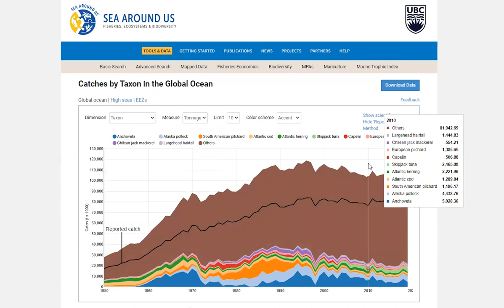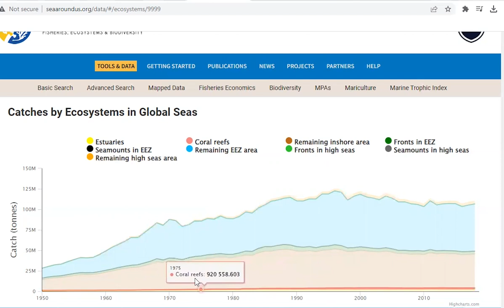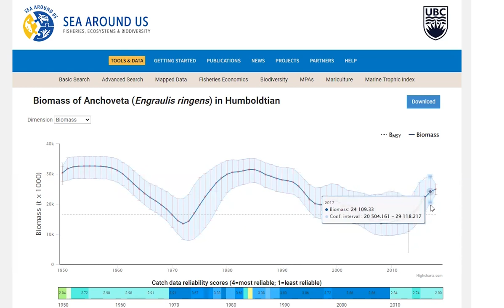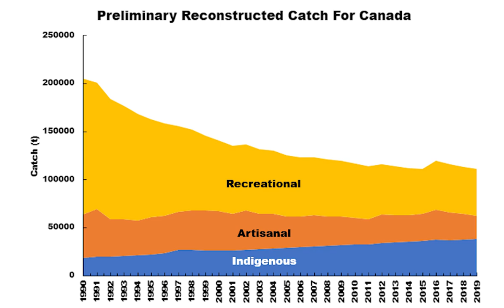Sea Around Us database Understanding Our Past and Present Oceans & Freshwater Systems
A quick look at some of the information available on the Sea Around Us website.

Feat:

Global Marine Fisheries Catches
Catches by Marine Ecosystem
Stock Assessments
Marine Trophic Index
Preliminary Freshwater Fisheries Catches - Canada